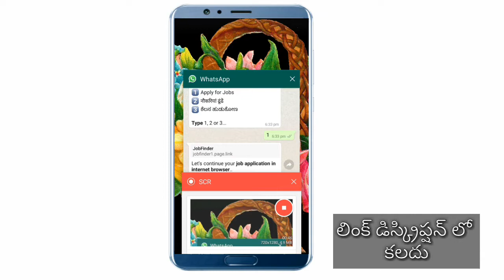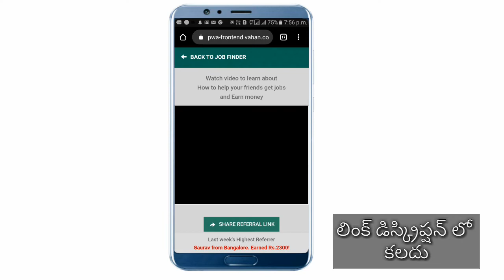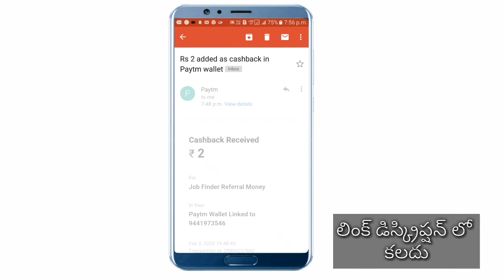How to earn paytm money online by mobile//best self earning apps 2020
SHOW IN THE VIDEO BELONGS TO THE RESPECTED OWNERS AND NOT ME.